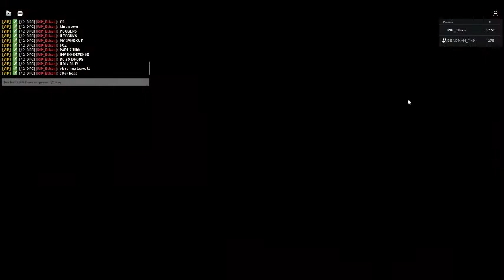EVERYTHING NEW ABOUT UPDATE 22 Part 2 |Roblox| Afs